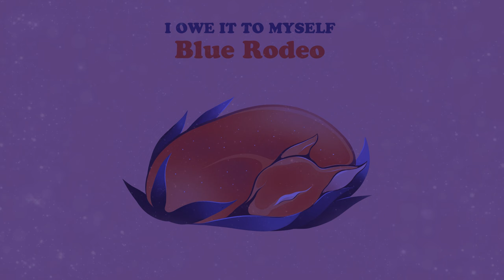Blue Rodeo - I Owe It To Myself (Visualizer)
"I Owe It To Myself" is the second official single from Blue Rodeo's new album Many A Mile out now!